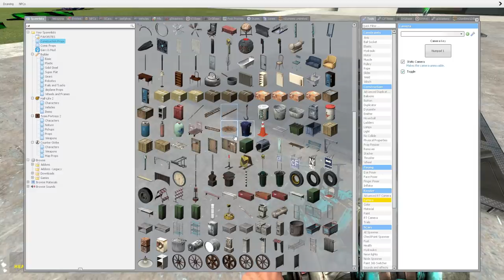BUILDING A CATAPULT TO LAUNCH THINGS! - Garry's Mod Gameplay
Building a catapult to launch things in this Gmod gameplay. Can SpyCakes manage to build the best Catapult in this Garry's Mod sandbox episode featuring Siren Head & more! This is a Gmod Catapult building challenge with funny moments.